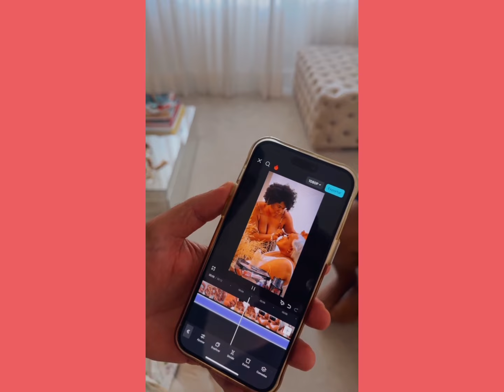🎊aniversário jojo todynho /investe no aniversário da sua vó dona Rita /